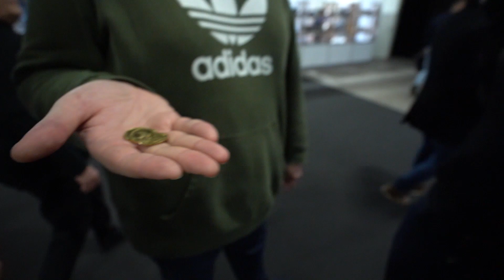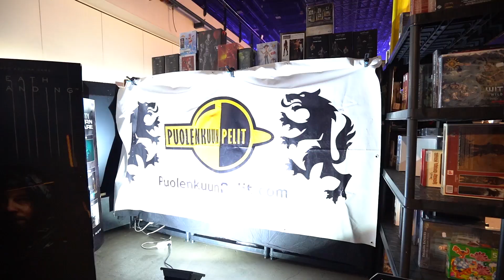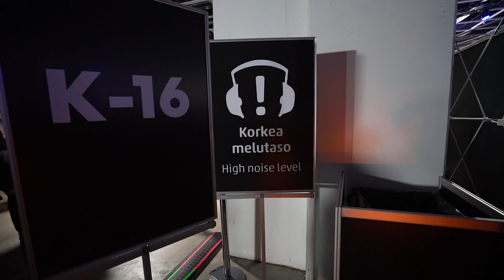Striimi on heikko? - Kontrollerin Gamexpo 2019 -katsaus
Ajat muuttuvat, mutta muuttuuko ihminen?

Me kieltäydymme hyväksymästä messuiltamme muuta kuin nuoruutemme kultaisten vuosien pelihyökyä. Sitähän ei saatu tänäkään vuonna, mutta mitä sitten saatiin? Katso ja valistu!

Äänessä tuttuun tapaan koko köörimme: alkujuontoa harjoitteli Julius, joka alennettiin kantamaan nauhuria. Pasi juonsi läpikäynnin ja kantoi mikrofonia. Konsta säesti juontoa sekä hoiti äänieditin jiiriin. Tänä vuonna Markus kuvasi että editoi.

Kiitokset kaikille tutuille ja tuntemattomille, jotka kävivät videolla näyttäytymässä tai muuten vain turisemassa mukavia!